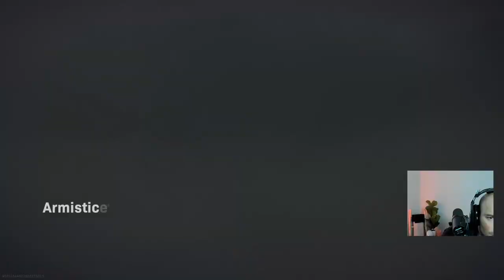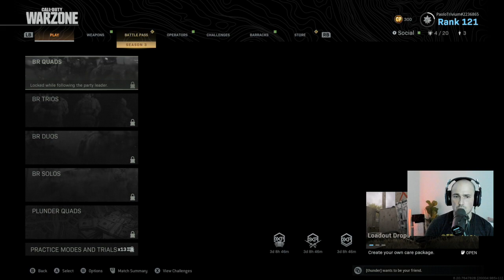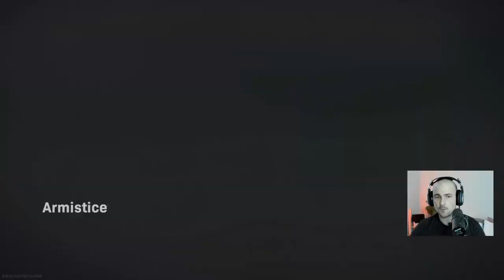ASTRO Warzone Charity Challenge | 2 Wins with Xertful, Alex Bent, and Bryce Paul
ASTRO Warzone Charity Challenge | 2 Wins with Xertful, Alex Bent (Trivium), and Bryce Paul (In Flames). We were playing for Crew Nation, a global relief fund for live music crew members who have been unable to work due to COVID-19.

GEAR
Warwick Basses
Kemper Amplification
JH Audio
Dunlop Strings & Pedals
Richter Straps
Gruv Gear

TRIVIUM
Trivium's new album What the Dead Men Say is out now!